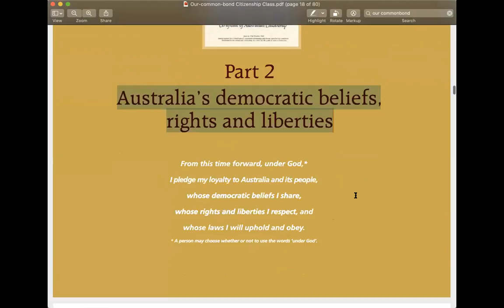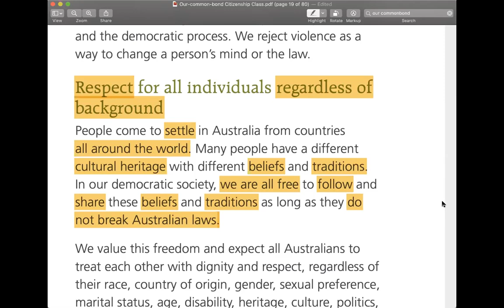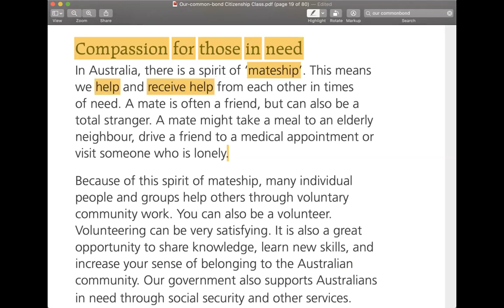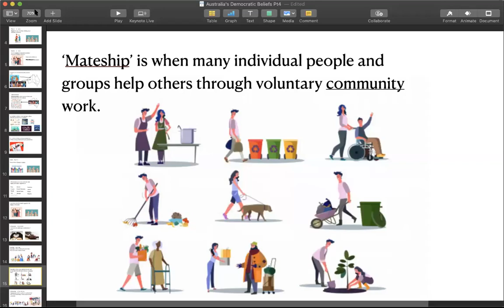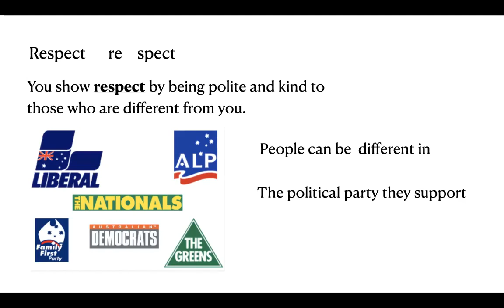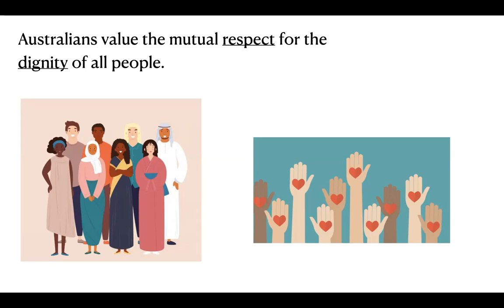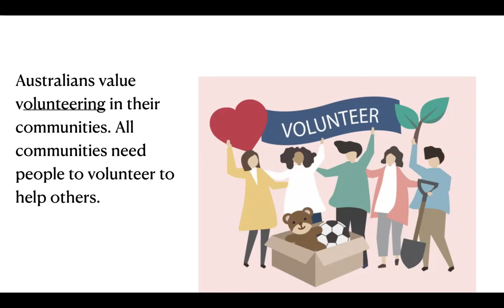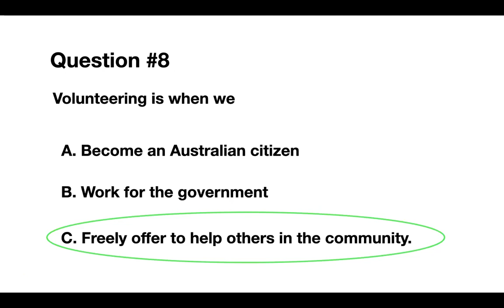Part 2 - Respect and Compassion for All